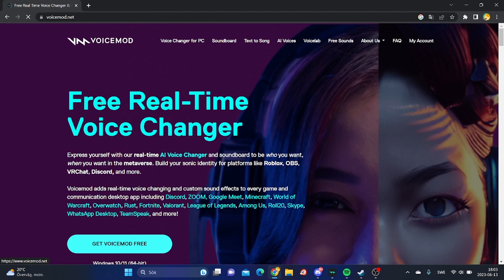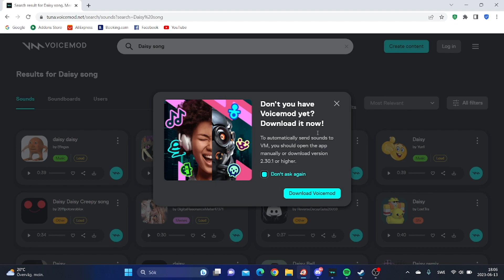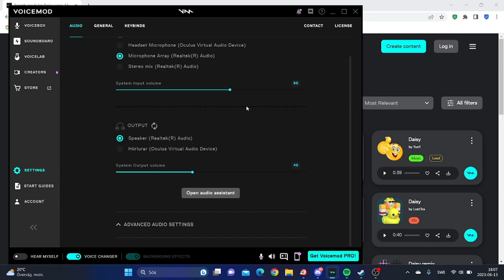How to install Voicemod for FREE [Tutorial] (Easy)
Install voicemod for Free!